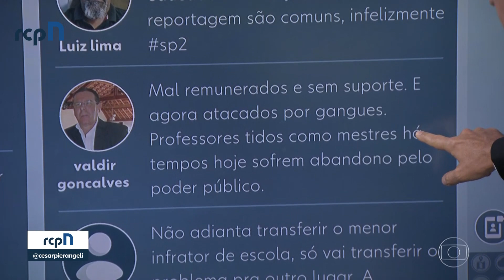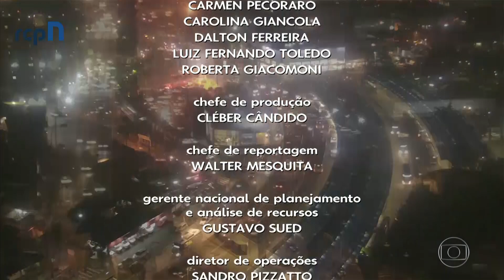Trecho final e encerramento do "SP2" com Carlos Tramontina - Globo São Paulo (03/06/2019)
Trecho final e encerramento da edição desta segunda-feira, 03 de Junho de 2019 da segunda edição do SPTV com apresentação de Carlos Tramontina na Globo São Paulo.